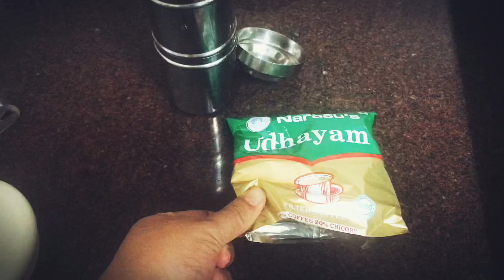How to make filter coffee ☕️